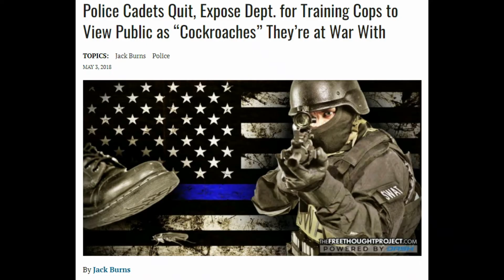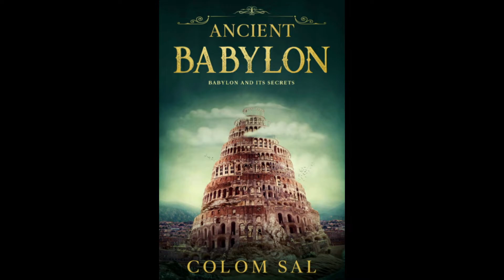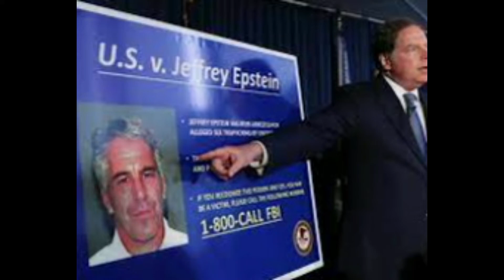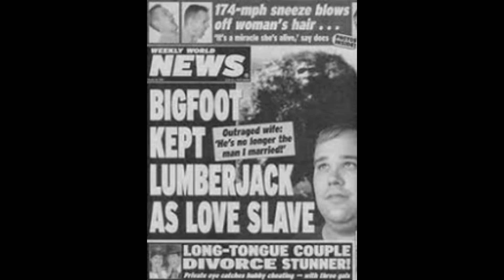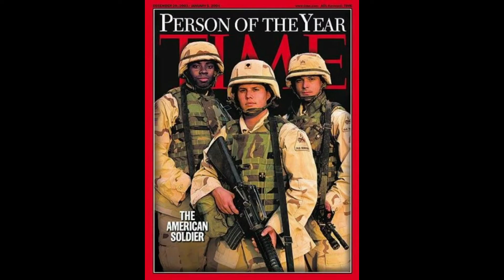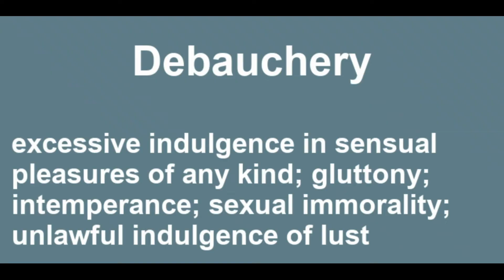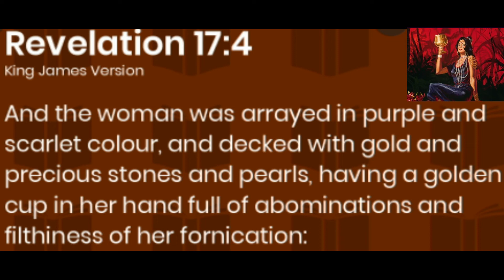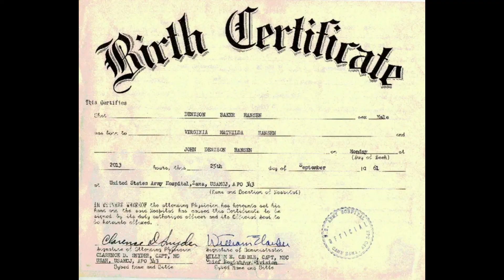Babylon's Insidious Agendas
This is the introductory video to my new video series called: Intriguing Journals by Joseph Applegarth. In this gripping series, we will assess and closely examine sensitive and controversial subjects from a Christian perspective.

Every abomination imaginable can be traced back to antient Babylon. Though Babylon was cursed by God and became a perpetual wasteland, some of its satanic priests survived its irrevocable destruction and infiltrated and infected the surrounding nations with their sinister sorcery of which defines the impious religion of Baal. The secret societies that Babylon created now control the entire world and will usher in the Antichrist, which is the final act of defiance. The stage is finally set, and the introduction of the Antichrist is imminent. Armageddon is brewing, which is evident on all news stations around the world. This video documentary explains why the world is in the appalling condition that it currently is thus defining an epoch of ubiquitous hell and misery.

You can also find my video documentaries on YouTube, Facebook, Bitchute, UGETube, Rumble, Odysee, Brighteon, MeWe, Linkedin, and Parler. Just type in my name and it will take you to my various channels.